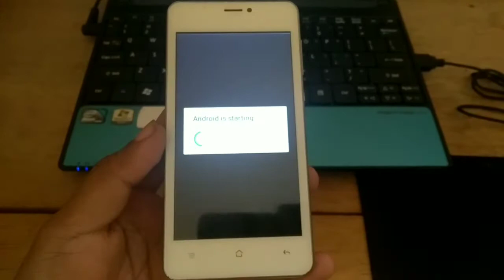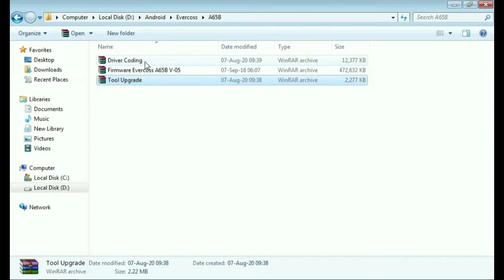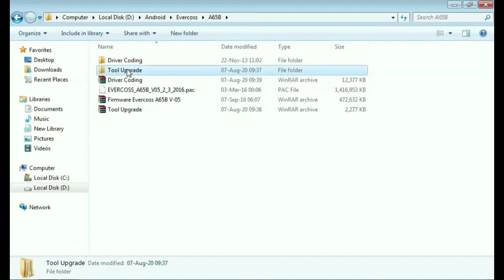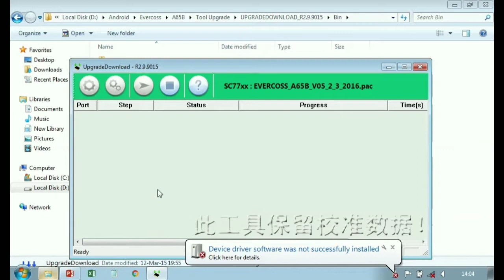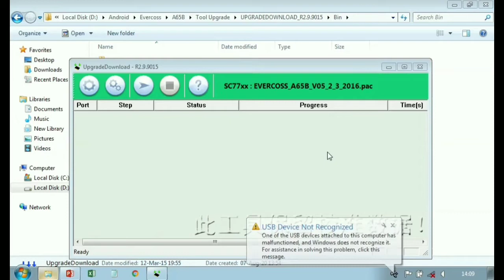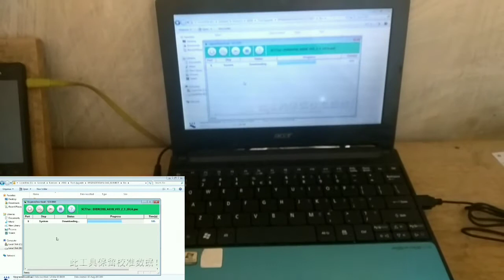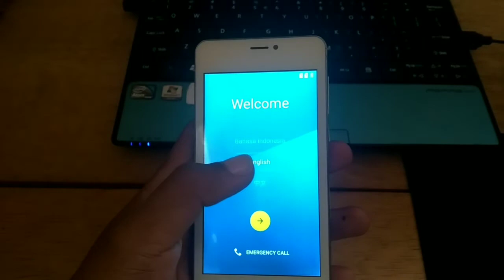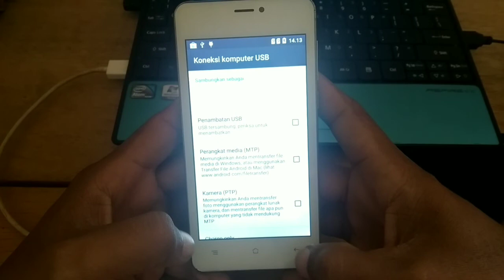Cara Flash Evercoss A65B Winner X3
Salah satu cara memperbaiki Evercoss A65B Winner X3 yang Bootloop adalah dengan cara Flash ulang.

Di video ini Evercoss Winner X3 A65B mengalami bootloop dan tidak bisa diperbaiki dengan cara hard reset. Jadi langkah lain yang bisa dilakukan untuk memperbaikinya adalah dengan cara flashing / update firmware Evercoss A65B ke versi terbaru.

Cara yang saya praktekkan di video ini adalah flash evercoss a65b tanpa box. Jadi disini saya menggunakan software Upgrade Download sebagai tool flash evercoss a65b winner x3.

Bahan-bahan yang dibutuhkan untuk Flash Evercoss Winner X3 A65B adalah sebagai berikut:

- Driver Coding
- Firmware Evercoss A65B
- Tool Upgrade / Upgrade Download